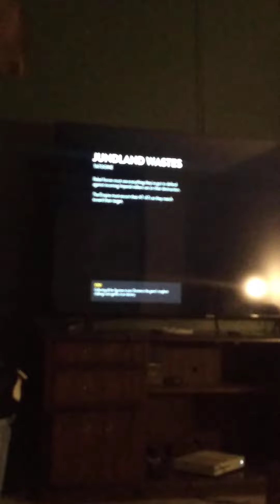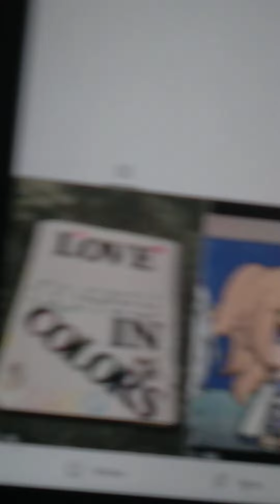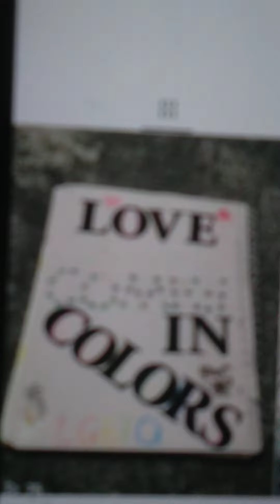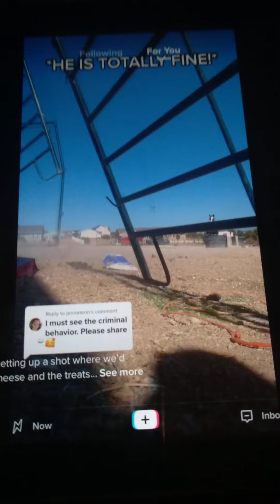When your brother plays games: